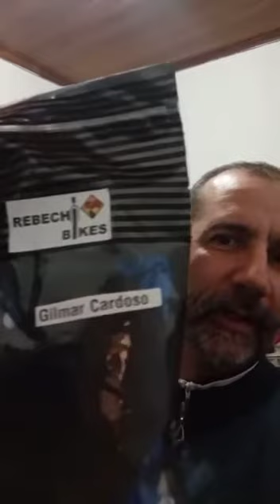Camisa Mauro Ribeiro